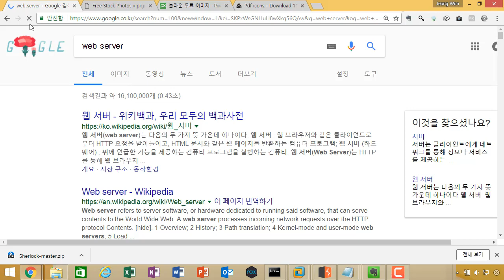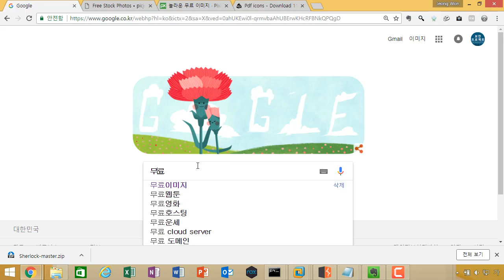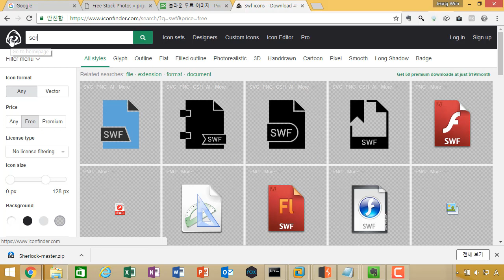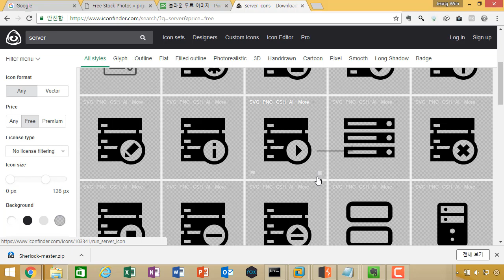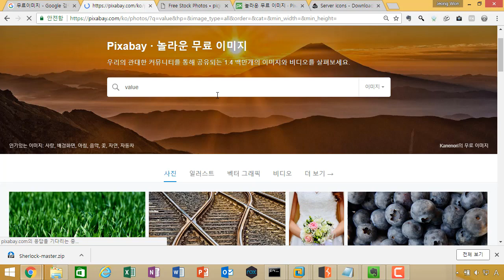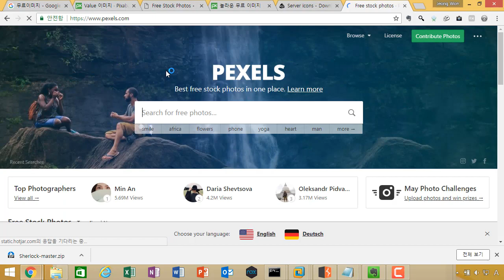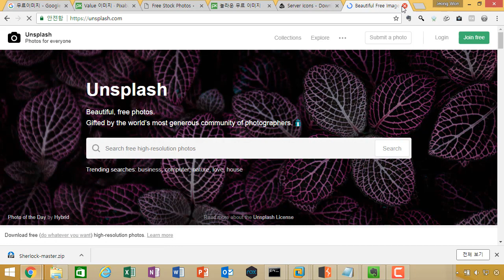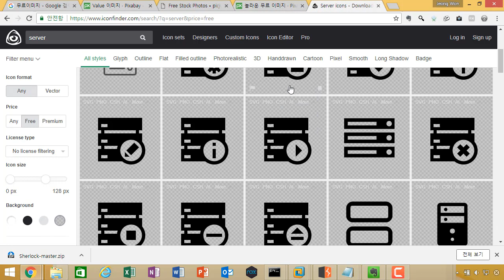(IT특강) 보고서를 쓸 때 무료 아이콘 및 이미지 활용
보안프로젝트 )에서 제공하는 IT 특강입니다. 이번 주제는 "보고서를 쓸 때 무료 아이콘 및 이미지 활용" 입니다.